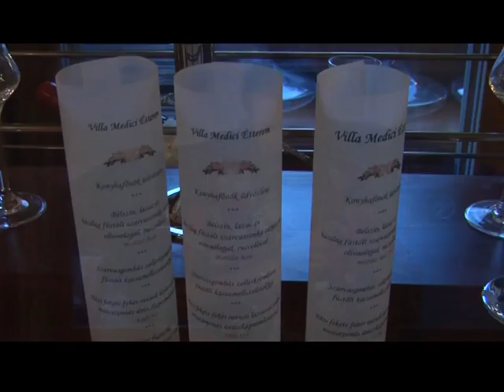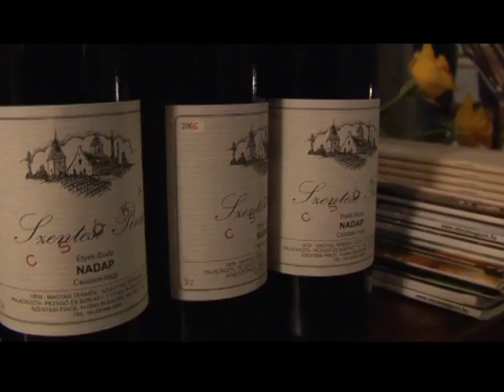Bor est Ujj Péterrel a veszprémi Villa Mediciben